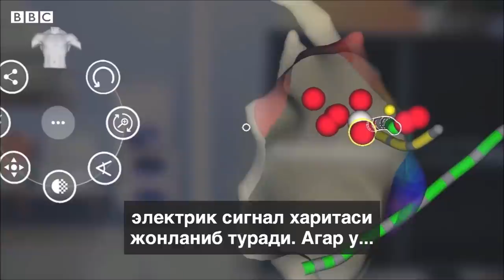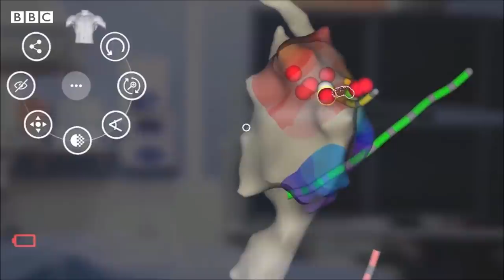Мен юракнинг ичини кўриб операция қиламан - BBC News O'zbek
АҚШда юракнинг ичи кўриниб турадиган 3D голограммаси ихтиро қилинди.

Сент-Луисдаги Вашингтон Университети олимлари - эр-хотин Женифер ва Жон Силва голограммаси жарроҳлик амалиёти пайти шифокорга юракни ичи ва ташқарисидан кўриш имконини беради.

Дастлабки тестлар болалардаги юрак аритмияси операцияларини янада аниқроқ амалга ошириш мумкинлигини исботлади.